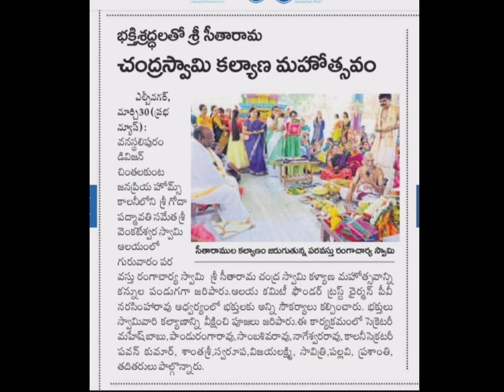భక్తి శ్రద్ధలతో శ్రీ సీతారామ స్వామి వారి కళ్యాణ మహోత్సవం లో తన్మయత్వంలో మునిగి ఉన్న జనప్రియజనులుjphల